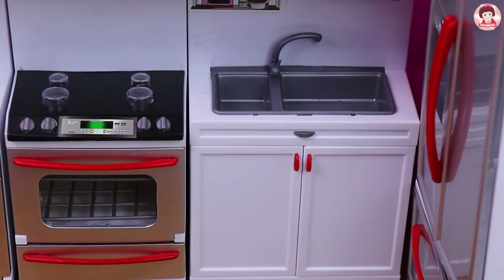วันหยุดของเจ้าหญิงเอลซ่า อันนา ชวนเพื่อนๆมาเล่นน้ำกัน ตุ๊กตาบาร์บี้ Barbie Doll Swimming Pool Party